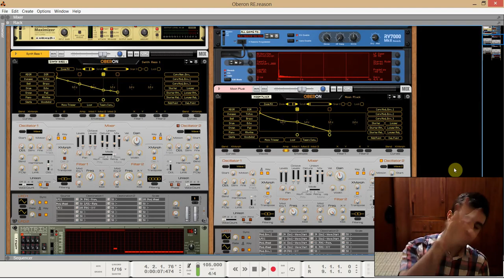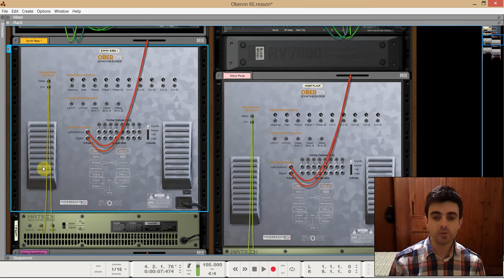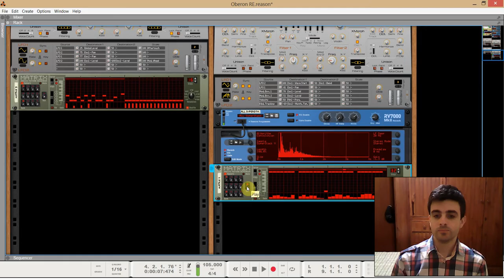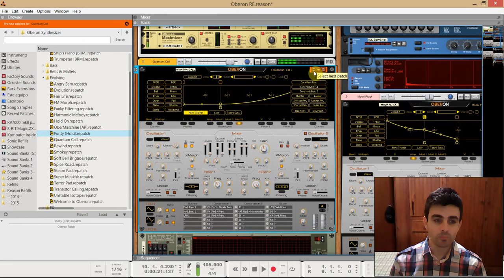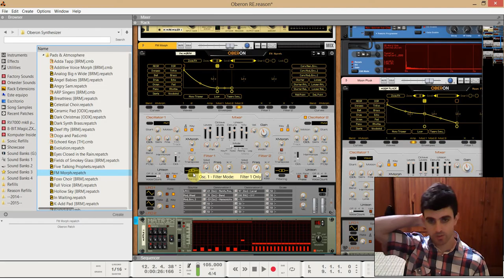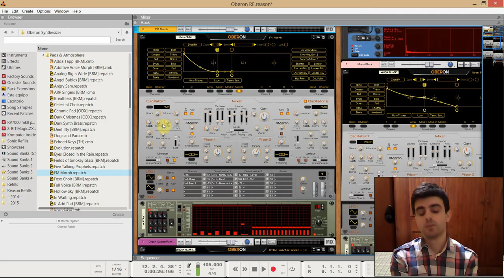Oberon Synthesizer Rack Extension (Review)